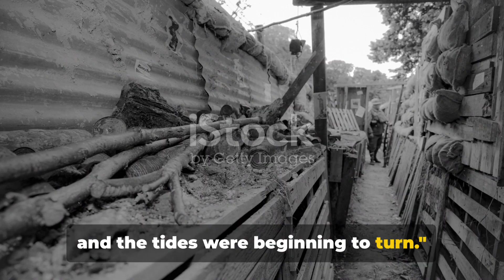Echoes of Valor: WW1 Forgotten Frontlines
Join us as we embark on a compelling journey back in time, uncovering the forgotten frontlines of World War 1 and uncovering stories of extraordinary bravery that continue to reverberate today. In this riveting video, we delve deep into the trenches, exploring the untold accounts of soldiers who sacrificed everything for their countries. From the epic battles to the heart-wrenching personal narratives, this captivating exploration will leave you in awe of the valor and resilience exhibited during one of history's most defining conflicts. Don't miss out on this poignant reminder of the sacrifices made and the lessons learned.